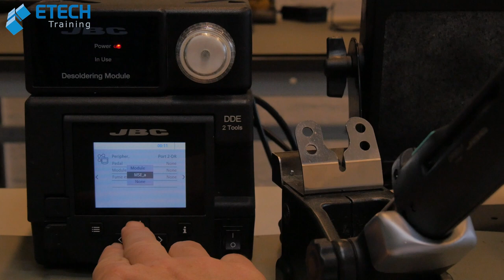JBC vacuum pump problem solved!